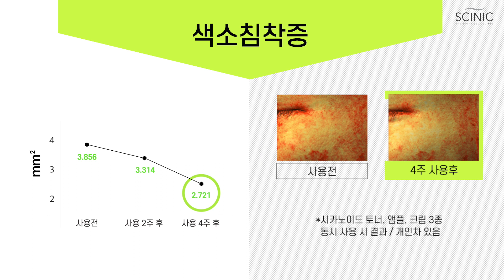싸이닉 / 시카노이드 앰플 / 일오모션